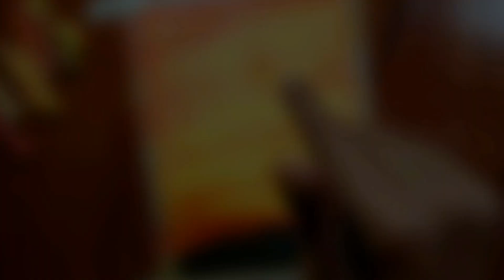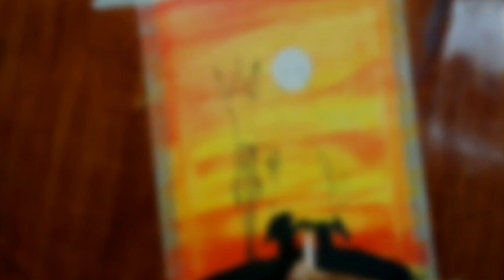😱lord Shiva drawing || how to draw lord shiva😱 (By Utkarsh Chaudhary Art)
mahadev drawing
bholenath drawing
drawing
mahashivratri drawing
how to draw lord shiva easy
shivratri drawing
shiva drawing
shiva drawing step by step
sanju arts
maha shivaratri drawing
lord shiva outline drawing
easy shiva drawing
drawing shiva
shiva drawing with oil pastel
lord mahadev drawing
drawing tutorial
lord mahadev drawing easy
god shiva drawing easy
pencil drawing of lord shiva
painting
god bholenath drawing
easy drawing for shivratri
shivratri kolam with dots
shivaratri special rangoli with dots
shiv thakur drawing
shivratri muggulu with dots
lord shiva drawing easy and step by step
lord shiva drawing for beginners
shivalingam kolam
how to draw lord shiva step by step
how to draw lord shiva drawing
holy drawing academy
oil pastel and soft pastel drawing academy
basic and easy drawing academy
outline drawing
maha shivratri drawing
shivratri 2022
mahadev painting
outline tutorial
gridline method
pencil drawing god shiva
pencil drawing
mahashivratri
art
how to draw lord shiva for charak puja special
drawings
artist
shiv
mahadevdrawing
mahashivratri special
shivling
shivaratri drawing
god drawing
lord shiva step by step drawing
lord shiva realistic drawing
lord shiva easy face drawing
lord shiva pencil sketch for kids
lord shiva pencil sketch tutorial
lord shiva pencil sketch drawing easy
lord shiva pencil sketch art
lord shiva pencil sketch for beginners
lord shiva pencil sketch drawing
art by gyanendra
lord shiva
how to
drawing academy
learn to draw
art video
shiv drawing easy
shiva drawing art
how to draw shiva
lord shiva easy drawing
lord shiva drawing easy step by step
mahadev pencil drawing
shiva drawing video
easy
shivratri special drawing
shiva parvathi drawing easy
shiva
shivji
god shivji drawing
shiv drawing
pencil sketch
how to draw
shiv shankar drawing
how to draw shivsakti
lord shiva ki drawing kaise banana hain
mahashivratri whatsapp status 2022
mahashivratri whatsapp status
videos
new
shiva drawing simple
mahashivratri sketch drawing
lord bholenath face pencil drawing
how to draw shiv shankar
ganesh ji drawing using grid method outline
ganpati drawing
mahashivratri outline tutorial for beginners
god shiv ji drawing
grid method to drawing shiva
how to draw mahashivratri drawing easy
outline drawing of lord shiva
outline drawing of shiva
2022
shiv shambhu drawing
mahakal
mahakal drawing
shankar ji pencil drawing
mahadev
viral
mahadev sketch easy
bholenath pencil sketch
shiva sketch easy
pencil drawing easy
tutorial
shiva pencil sketch
drawing for beginners
easy drawing
somnath
kalakriti jagat
how to draw lord shiva with snake by pencil sketch
easy mahadeb drawing for beginners
how to draw lord shiva easy drawing
ek dum perfect channel
lord bholenath face pencildrawing
easy drawing of mahadeb step by step
ek dum perfect channel by shalini patel
mahadev drawing simple
mahadev drawing video
mahadev drawing step by step easy
mahadev drawing
mahadev drawing step by step
shankar bhagwan ka drawing dikhaiye
shankar bhagwan ka drawing banane ka tarika
shankar bhagwan ka drawing dikhao
mahadev drawing shankar bhagwan drawing shankar bhagwan ka drawing easy
urmi's art box
mahadev drawing
how to draw lord shiva
shading
pencil
shalini patel
lord
shivaratri ki drawing
shivratri ke liye drawing
how to make shiva painting
maha shivratri
shivling drawing
easy shivratri drawing
shivling drawing easy
shivratri drawing watercolor
how to draw shiva painting
shivratri drawing scenery
happy shivratri drawing
shivratri drawing easy
how to draw lord shiva painting
mahadev drawing
bholenath drawing
drawing
mahashivratri drawing
shivratri drawing
lord shiva painting
shiva drawing easy
maha shivaratri special
lord shiva painting acrylic
lord shiva painting easy
lord shiva painting with poster colours
lord shiva painting for beginners
shiv thakur line drawing
lord shiva painting on canvas
easy lord mahadev drawing for beginners
easy drawing of mahadevstep by step
lord shiva drawing with pencil sketch
mahashvirati drawing